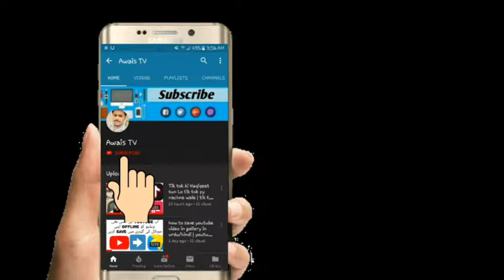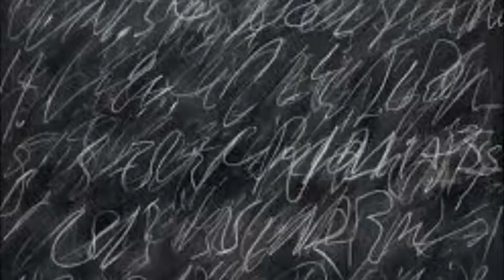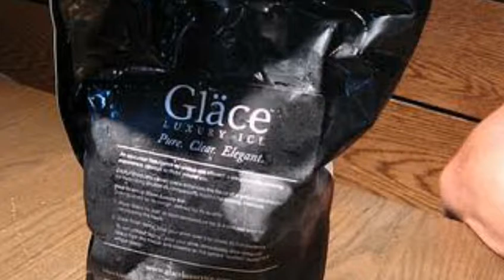Top 10 most expensive things in the world | urdu/hindi | 30 lac ki ice cream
problems solve
Top 10 expensive things in the world, expensive things in the world, most expensive things in the world, ice cream of 3000000 ,200 crore ka mobile ,900 Crore Ki paint, Chi sau Crore Ki paint 25 lakh Ki ice, 300 Crore Ki watch.

I am not owner of any content which I used in my video all resource like picture or video from Google or any other helpful site which help us to explain our video nicely are deeply so I credit my all work to Google or any other site. if I used any others content then I will definitely credit to him thanks. I hope our owner understand to me if I used some content in my video thanks again to All owner

Awais tv emergedand leading institute we are you gain a sufficient an easier knowledge of Adobe Photoshop in Urdu, graphic designing in Urdu and computer tips and tricks in Urdu and learn everything in Urdu in best HD result and any request of any software and tutorial  where you will find technological information tips tricks and motivation story in Urdu and Hindi new video is posted everyday

For bussines detail.

follow on other sites
1.fb
Malik Awais solangi
2.fb page
Hip hop pk/awaistvyoutuber
3.insta
malikawaisofficial
4.twiter
awais_ziddi_official